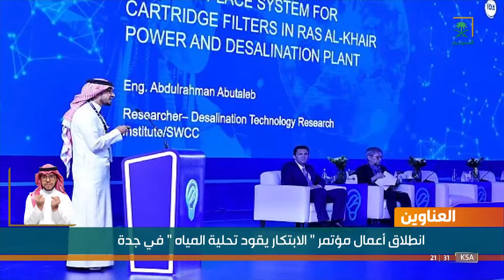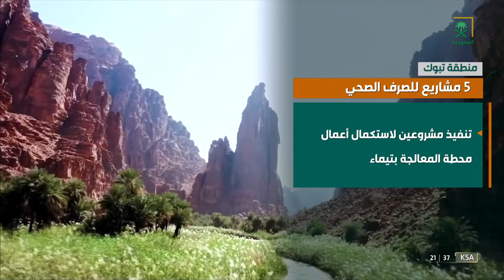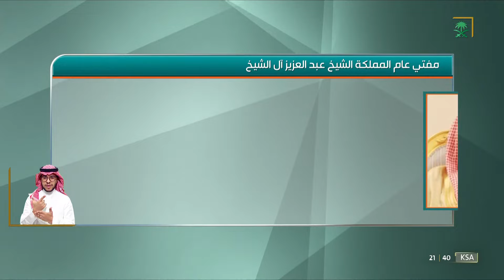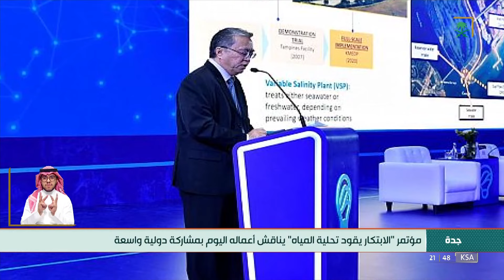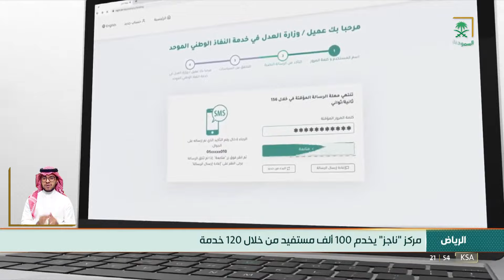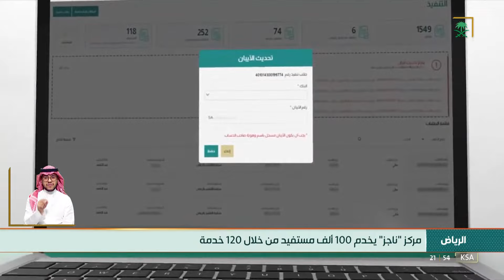نشرة الأخبار الرئيسة الأثنين 1443/10/29ه.